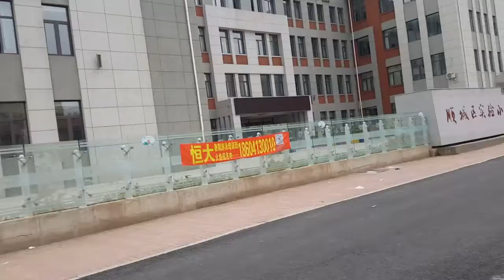I went to a small growing town in china